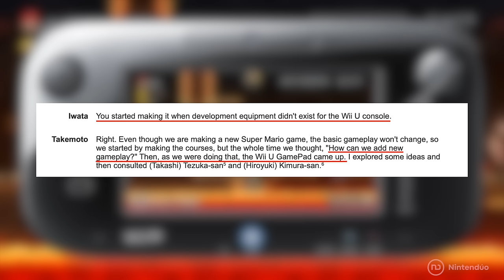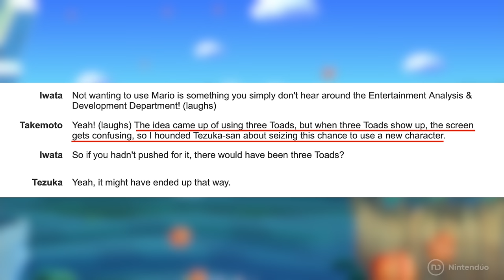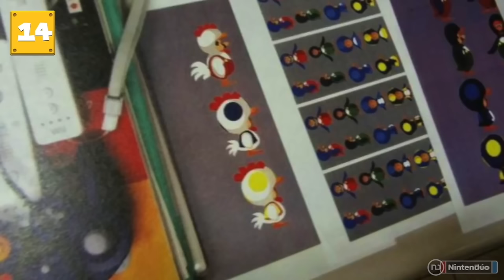25 SECRETS in NEW SUPER MARIO BROS U DELUXE 🍄 Facts, Easter eggs & Hidden Details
The Super Crown turned the Super Mario world upside down by transforming a Toad into a princess, which made players think it could be used in other ways. Today we'll tell you about 25 secrets of New Super Mario Bros U Deluxe for Nintendo Switch.